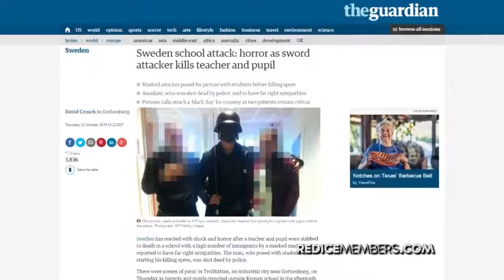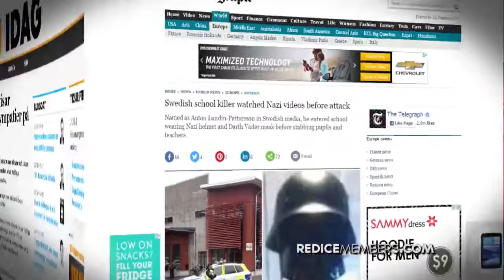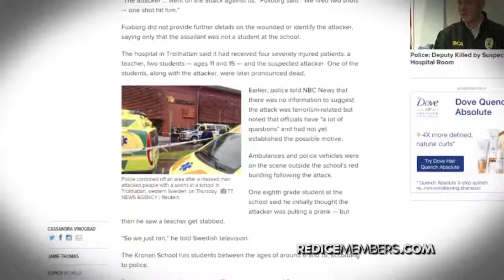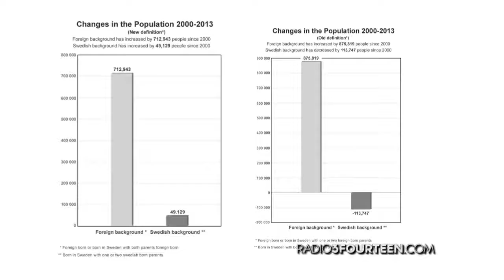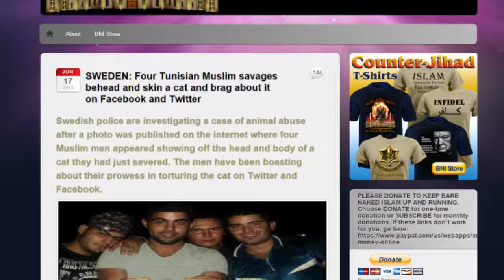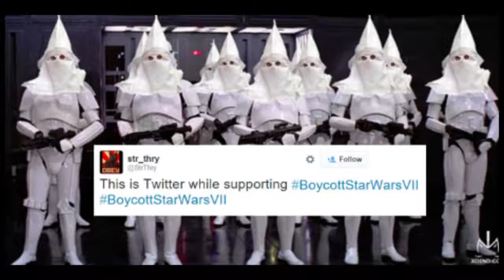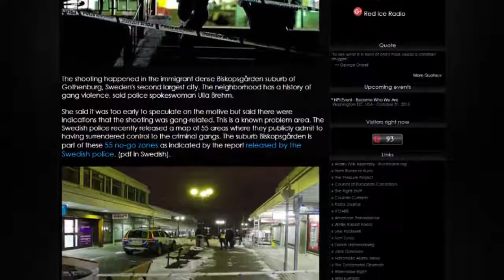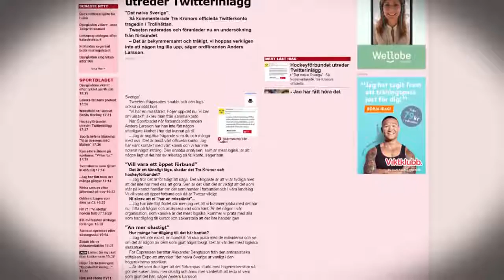Insight School Attack in Sweden an Opportunity for the Establishment